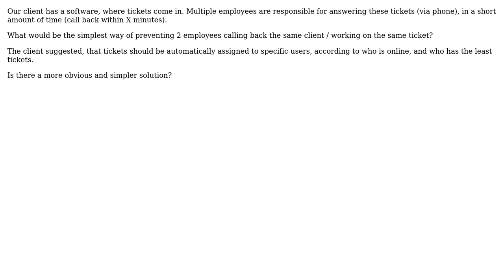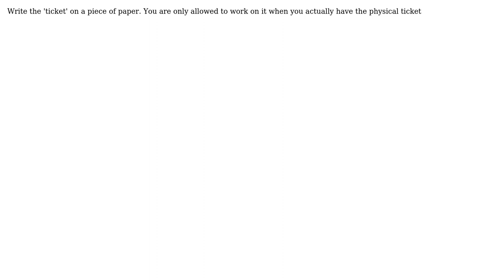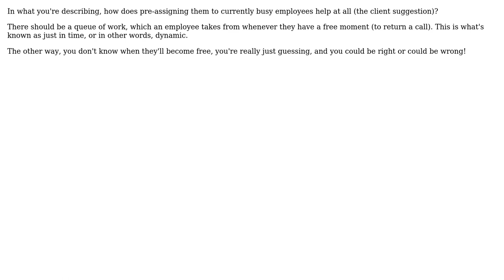Software Engineering: easy way of preventing multiple users of working on the same task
With thanks & praise to God, and with thanks to the many people who have made this project possible! | Content (except music & images) licensed under CC BY-SA | Music | Images & others | With thanks to user user1721135 user gregmac user Ewan user Erik Eidt and the Stack Exchange Network Trademarks are property of their respective owners. You are responsible for your own actions.